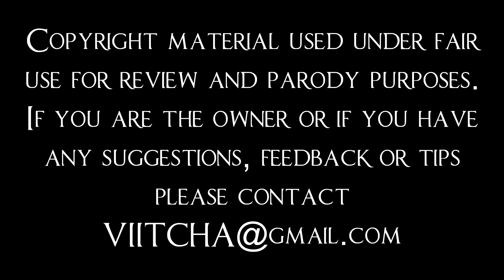Dark Souls Lore: Manus Father of the Abyss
This Dark Souls Lore video primarily covers the origin of Manus, the Father of the Abyss. Some of the lore chosen is speculation, some is not. The Legends of Lordran Dark Souls Lore videos series also tend to attempt to enter the psyche of the character the video is focusing on; imagining the Lore of Lordran from their perspective. So if some of the lore seems inaccurate it may be due to the fact that it IS false because the subject of the video (Manus in this case) is misinformed or does not know the whole truth.

Like the Thumbnail Art? How about the image of Human-Manus with his damaged arm? Check out the artist here:

Thanks.

Audio/Editing:
Audio Technica AT2020 Mic
Adobe Audition

Image Editing/Text:
GIMP and PS CS5